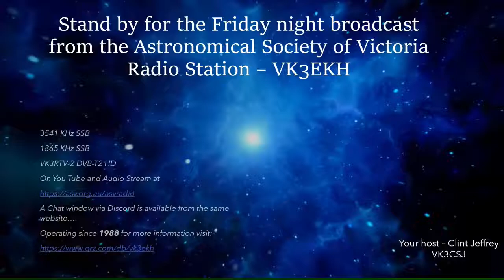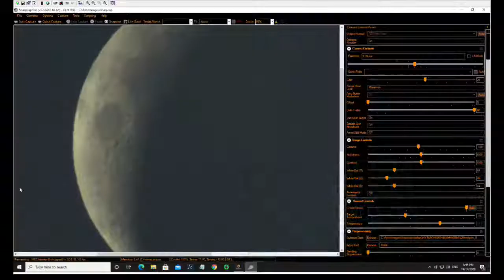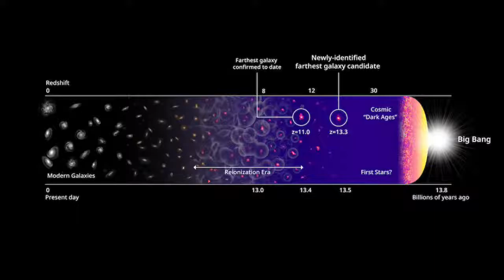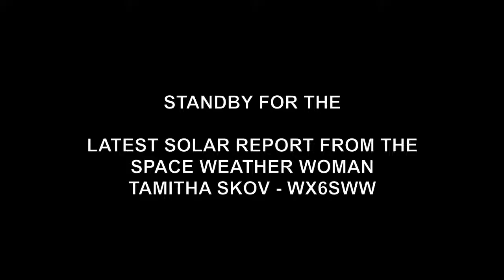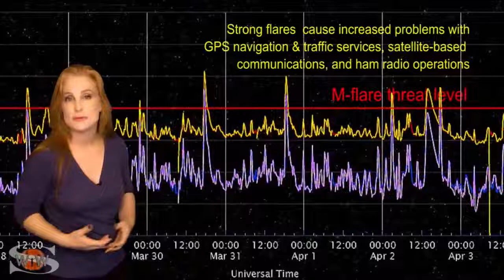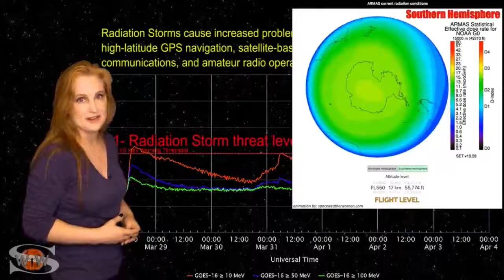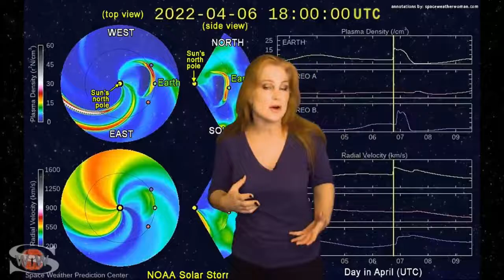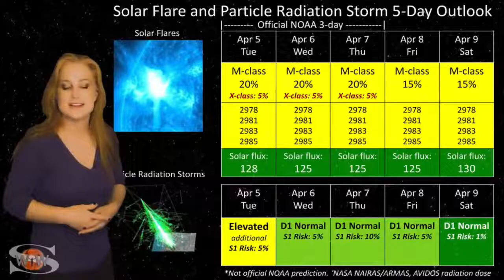Astronomical Society of Victoria Weekly Broadcast